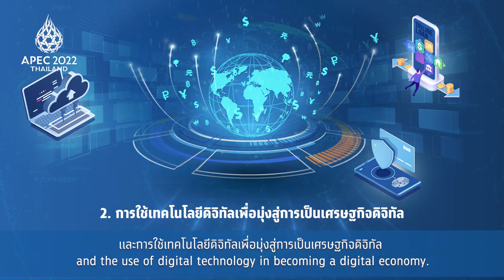สัมภาษณ์รัฐมนตรีว่าการกระทรวงการคลัง (ไฮไลท์ 1)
(APECFMP2022-EP10) การประชุมภายใต้กรอบการประชุมรัฐมนตรีว่าการกระทรวงการคลังเอเปค (APEC Finance Ministers’ Process: APEC FMP) คืออะไร และการประชุมรัฐมนตรีว่าการกระทรวงการคลังเอเปค (APEC Finance Ministers’ Meeting: APEC FMM) มีความสอดคล้องกับ APEC FMP อย่างไร  โดยนายอาคม เติมพิทยาไพสิฐ รัฐมนตรีว่าการกระทรวงการคลัง
เผยแพร่โดยกลุ่มสารนิเทศการคลัง สำนักงานปลัดกระทรวงการคลัง